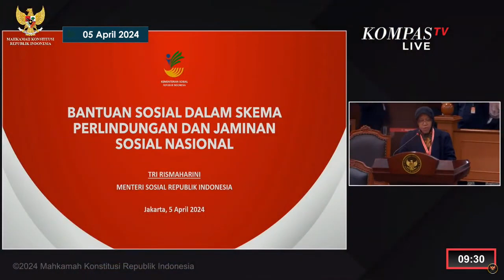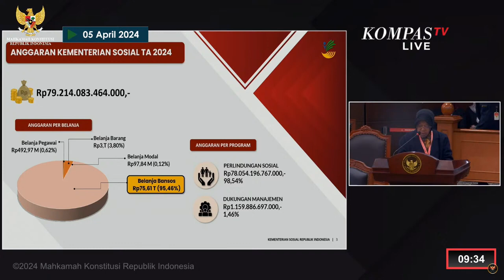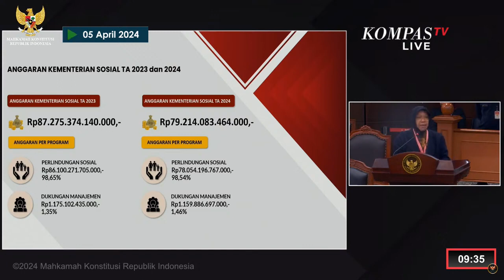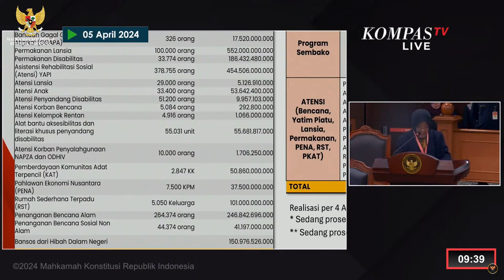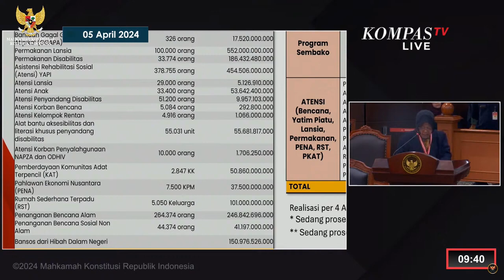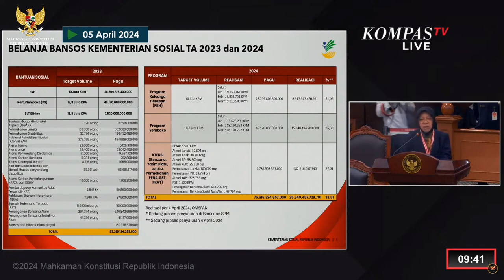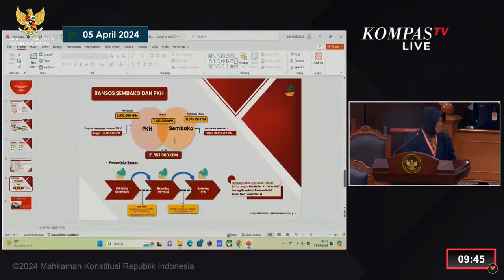[FULL] Mensos Risma Terkait Bansos di Sidang Sengketa Pilpres 2024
JAKARTA, KOMPAS.TV - Menteri Sosial (Mensos) Tri Rismaharini memberikan keterangan terkait bansos saat hadir dalam sidang sengketa Pilpres 2024 di Mahkamah Konstitusi, pada Jumat (5/4/2024).